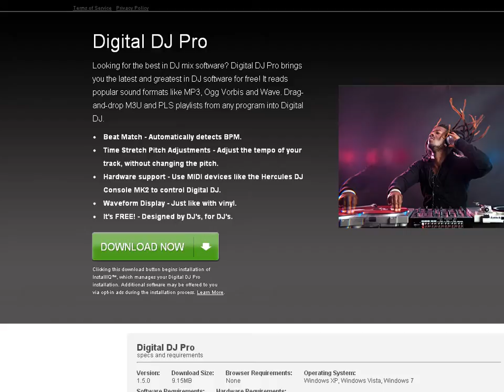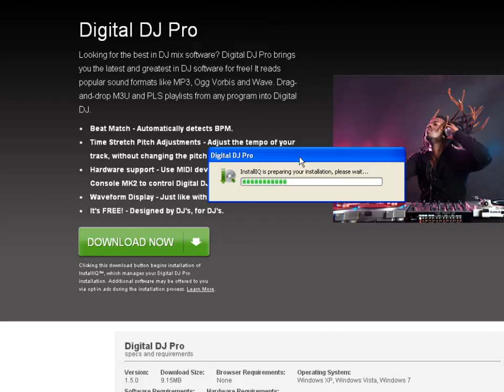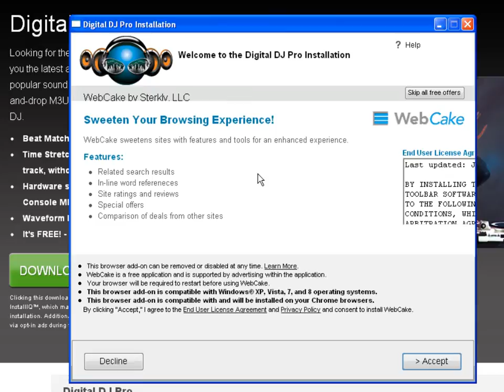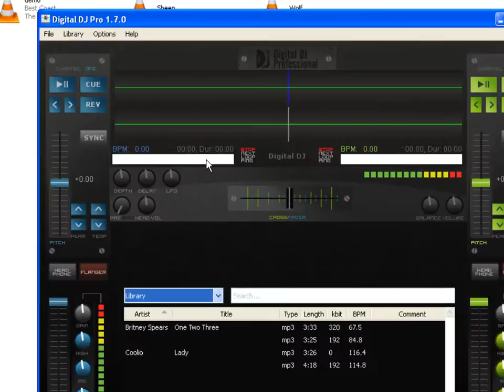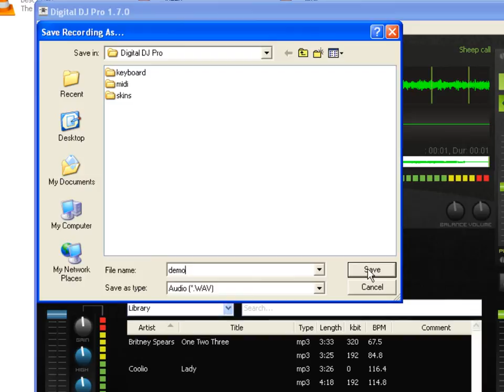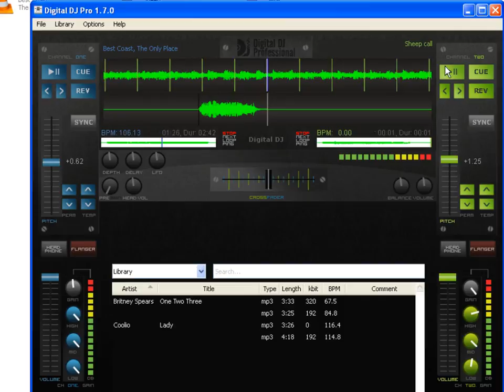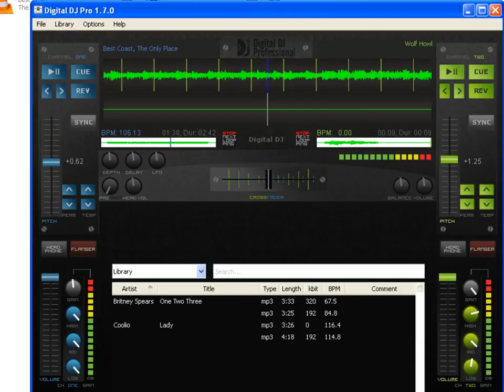How To Add Sound Effects Into Music Files For Free?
You are about to learn how to mix and add sound effects into Mp3 and WAV files. You can even run two music files simultaneously and produce them as a third audio file. Click on the link above to get started.